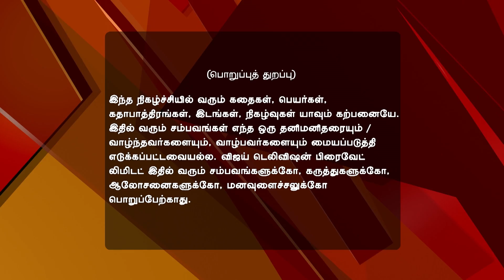Lakshmi Kalyaanam 05/08/17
Lakshmi Kalyaanam!
Lakshmi To Meet Kalyaan's Mother
Rajeshwari asks Kalyaan to arrange a meeting with Lakshmi. He takes Lakshmi to the hotel where Rajeshwari is waiting for her.